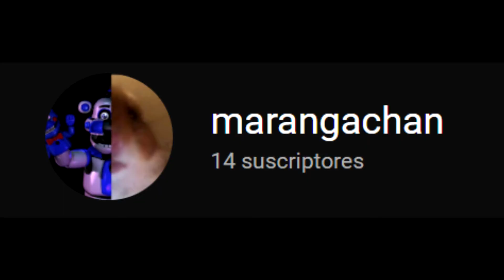NUEVO CANAL JUNTO A RAFICHAN